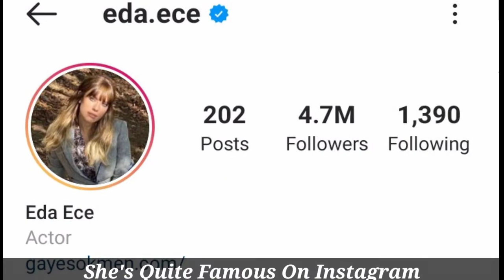Eda Ece Lifestyle 2021, Biography, Income, Height, Weight, Age, Boyfriend, Facts || By Global Tv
Ece attended Şişli Terakki High School and graduated with a degree in psychology from Istanbul Bilgi University. She's the youngest of three daughters in her family. After appearing in a minor role in 2004, she was cast in supporting roles until 2012, when she got her first leading role in Show TV's series Pis Yedili and started her professional acting career.In 2013, she had her first cinematic experience with Kızım İçin. She then joined the cast of TRT 1's Beni Böyle Sev and portrayed the character of Zeyno.In 2015, was cast in the film Kocan Kadar Konuş and had a leading role in Show TV's series İlişki Durumu: Karışık.In 2016, she reprised her role in Kocan Kadar Konuş: Diriliş, the sequel to Kocan Kadar Konuş played in the movie Görümce. In the same year, she appeared in a leading role in Mahrumlar TV film. After getting a part in the movie Dede Korkut Hikayeleri: Deli Dumrul, she started portraying the character of Yıldız in the TV series Yasak Elma.